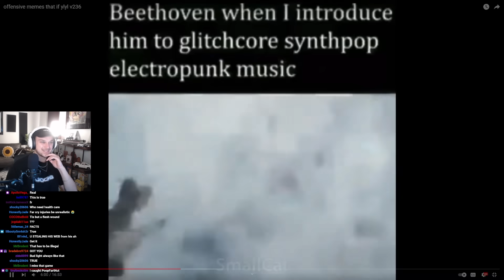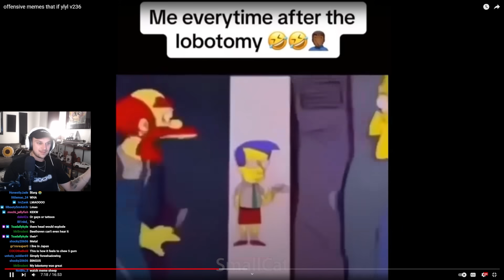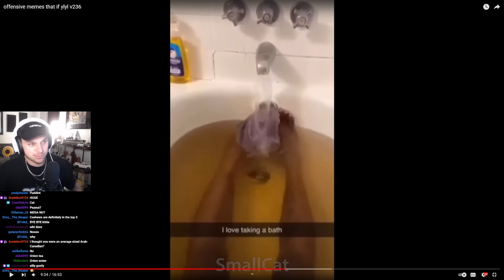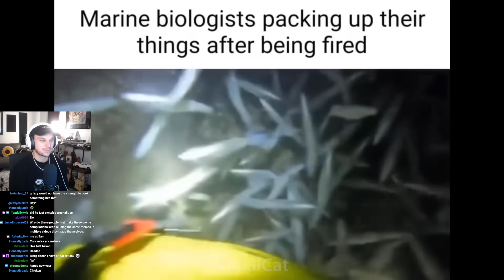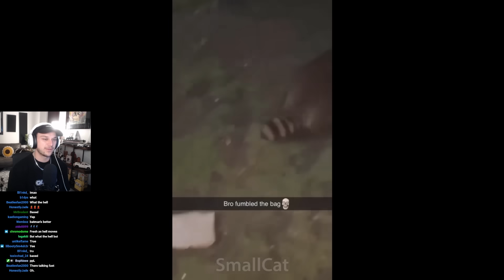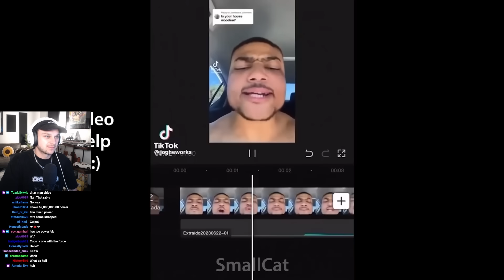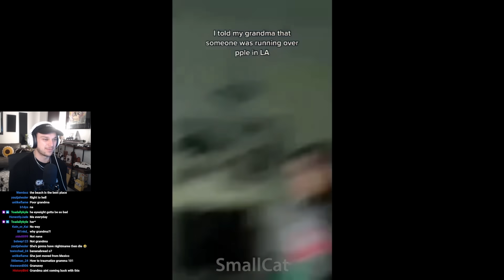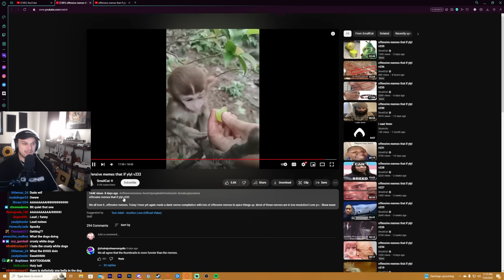Reacting To Memes That Kept Me Up At Night